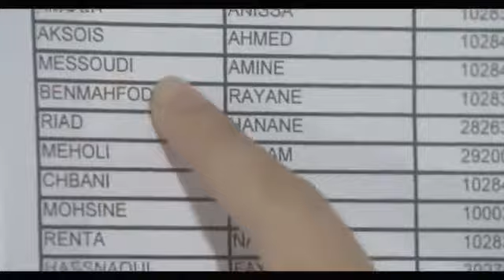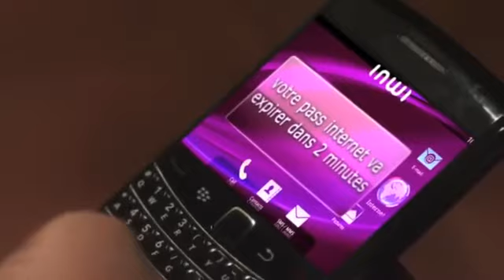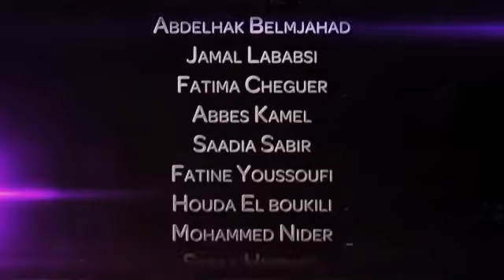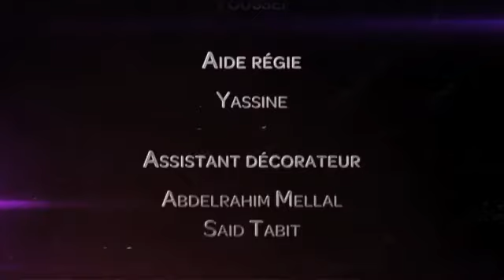Switchers la série Episode #18 hd